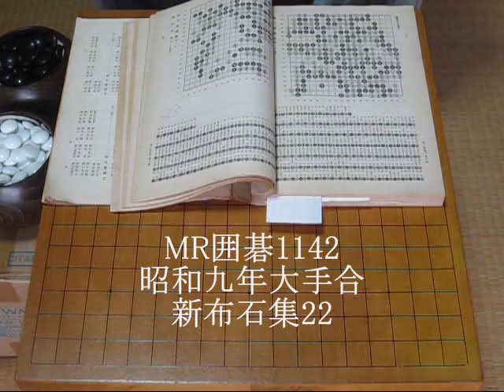新布石22 藤沢・島村 三連星と両締り MR囲碁1142 昭和九年大手合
藤沢庫之助は１９１９年（大正８年）、横浜市生まれ。年齢は逆転するが、藤沢秀行名誉棋聖は叔父にあたる。３３年入段、４９年九段。呉とは、戦前戦後にかけて、３次にわたって十番碁を争い、計２６局、最も多く十番碁を打った。第３次は１勝５敗で定先まで打ち込まれ、その後、朋斎と名乗る。

島村 俊廣は、日本の囲碁棋士。三重県鈴鹿市出身、日本棋院所属、九段、鈴木為次郎名誉九段門下。利博から、俊宏、俊広、俊廣と改名。王座戦、天元戦優勝、本因坊戦挑戦2回など、長く中部碁界の重鎮として活躍した。渋い辛抱のいい棋風で「いぶし銀」と呼ばれ、また「忍の棋道」を自認した。
死没： 1991年6月21日